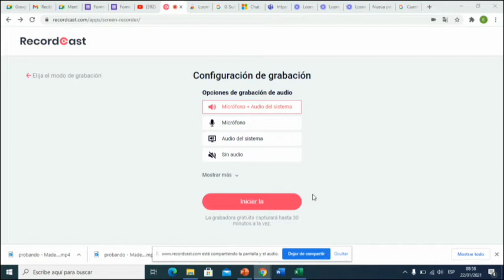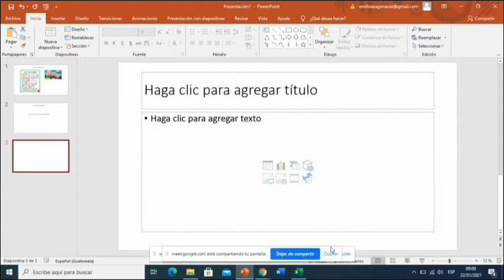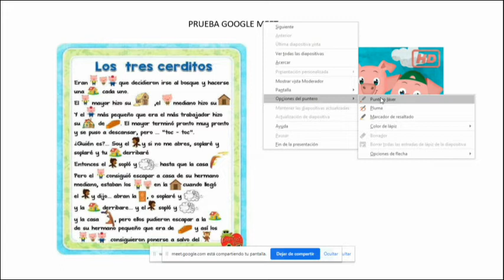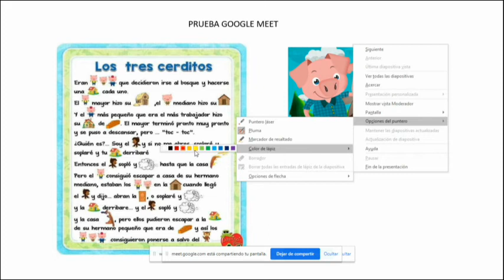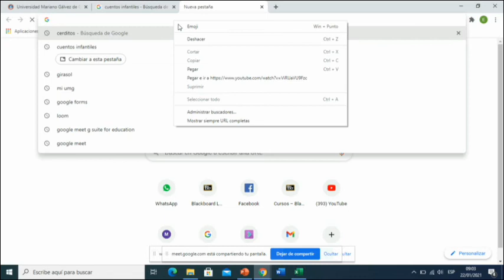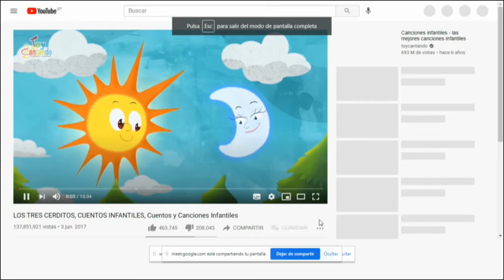Tutorial de como usar google meet para dar clases virtuales, la mejor forma de enseñar a distancia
video de como se trabajaran las clases por medio de google meet